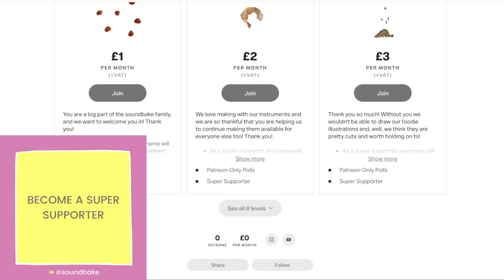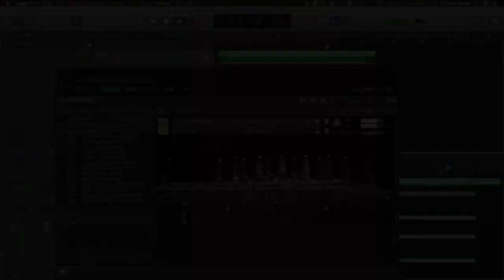WELCOME TO SOUNDBAKE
soundbake is a sample library company created and run by composer and singer Kirsten Evans

“soundbake is my way of adding colour, character and personality to the sample libraries that I make. It is important to me that every aspect of the media music industry show just how creative we, as a community, can be and thus the idea for soundbake came to fruition.

soundbake isn’t just about selling virtual instruments! One day I want soundbake to become a place of education, experimentation and a means of support not only for myself but for others entering into the media music industry.”

Kirsten.